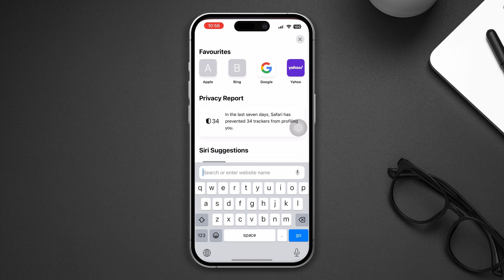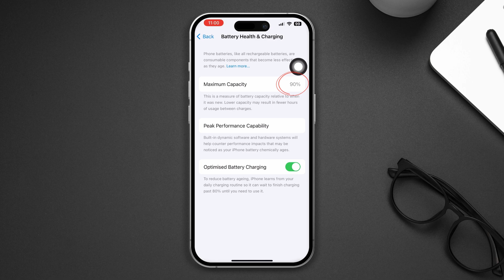How to Know iPhone Battery Boosted or Not | Check iPhone Battery Boost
Do you want to check your iPhone Battery Boosted or Not? Do you want to Know iPhone battery boosted or Not? There are a few methods to check phone battery is boosted or not. If you don't know how to check iPhone battery is boosted or not, then watch the video carefully. I've shown how to know if the iPhone battery is boosted and how to check if the iPhone battery is boosted or not.

You'll get to learn how to check the iPhone boost battery and verify iPhone battery boosted or not. So if you wanna learn how to know if your iPhone battery is boosted, this video will help you the most. I've shared how to Know if iPhone battery boosted or not in this comprehensive video guide!

00:01- Video intro
00:19- Main process
01:40- process ending